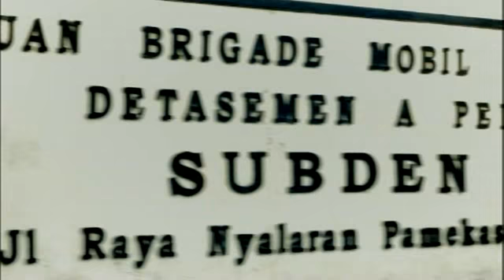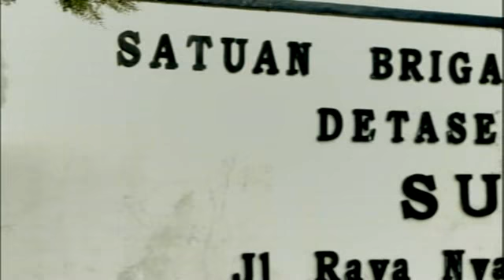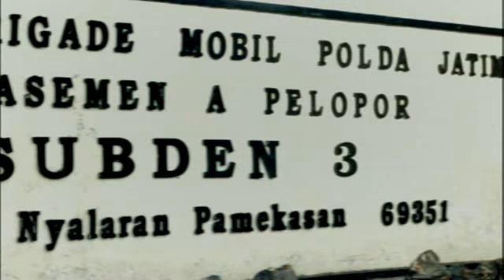HADRAH NURUL HIKMAH INNAL HABIBI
KAMI ADALAH SUATU ORGANISASI REKAMAN VIDEO DAN MUSIK CV.NUSANTARA YANG BERIZIN RESMI, BAIK DALAM PRODUKSI TAYUB MADURA, KETOPRAK MADURA, MUSIK RELIGI, ETNIK MADURA, KOMEDI MADURA DAN DANGDUT MADURA.

SELAMAT MENIKMATI.